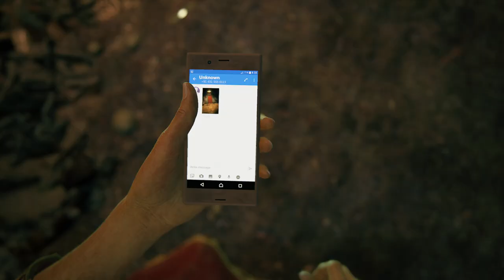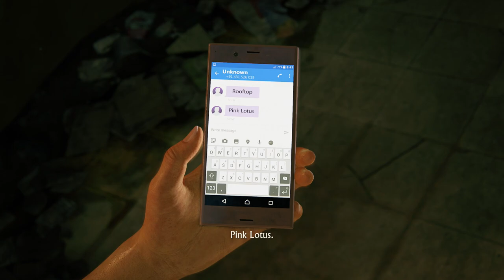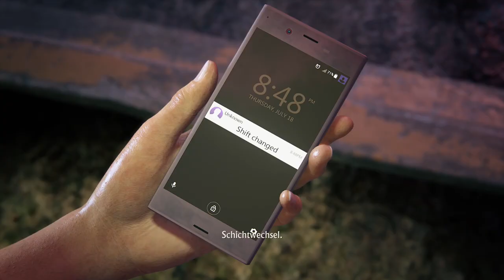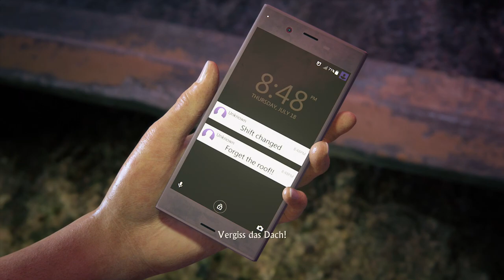Uncharted: The Lost Legacy #001 - Das Abenteuer beginnt [Gameplay German | Deutsch | PS4 Pro]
► Hier seht ihr die erste Folge zum neuen Spiel Uncharted: The Lost Legacy in Deutsch | German auf der PlayStation 4 Pro.

© This Video is approved by Sony Interactive Entertainment!

»» Uncharted: The Lost Legacy ««
► Genre: Action-Adventure Third-Person-Shooter
► Entwickler: Naughty Dog
► Publisher: Sony Interactive Entertainment
► Plattform: PS4

»» Equipment ««
► Studio Projects C1

Uncharted: The Lost Legacy - Let's Play Uncharted: The Lost Legacy Deutsch - German/Deutsch Walkthrough Gameplay Let's Play  - Uncharted: The Lost Legacy Deutsch Gameplay with Commentary (German/Deutsch)